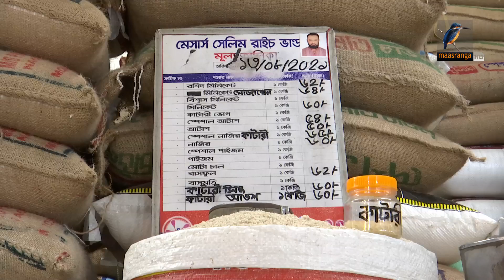২০০ টাকা ছুয়েছে মরিচের কেজি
সরবরাহ কম থাকায় কেজিতে ১০ থেকে ১৫ টাকা বেড়েছে সবজির দাম। একই কারণে হালিতে ২ টাকা দাম বেড়েছে ডিমের। অন্যদিকে পর্যাপ্ত সরবরাহ সত্ত্বেও কমছে না চালের দাম।